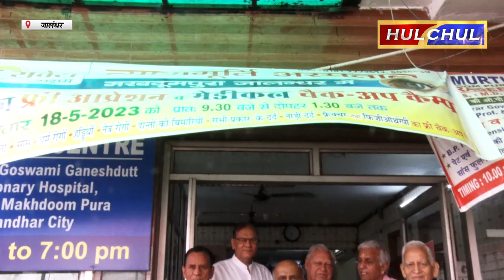Hulchul TV :त्यागमूर्ति गोस्वामी गणेश दत्त मिशनरी अस्पताल में निशुल्क मेडिकल चैकअप कैंप